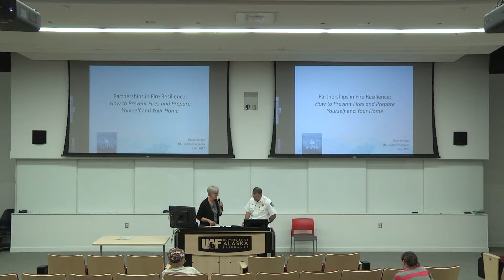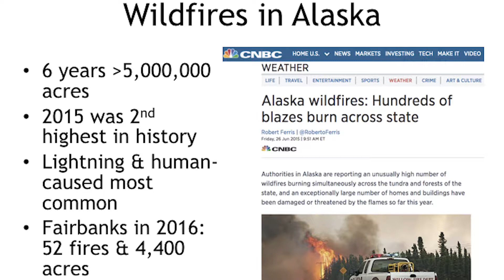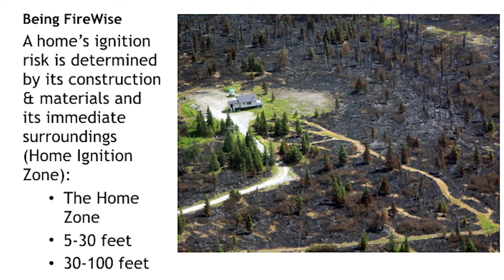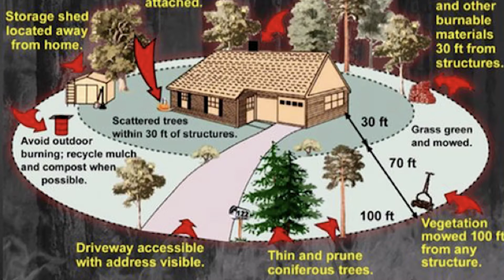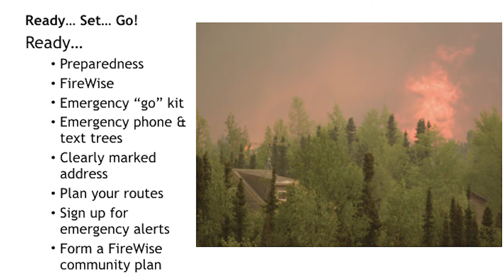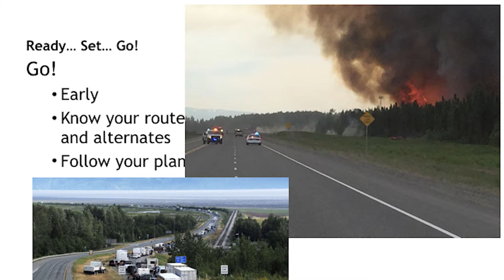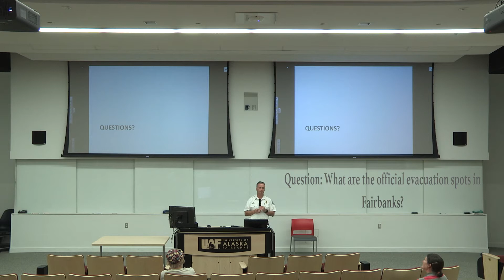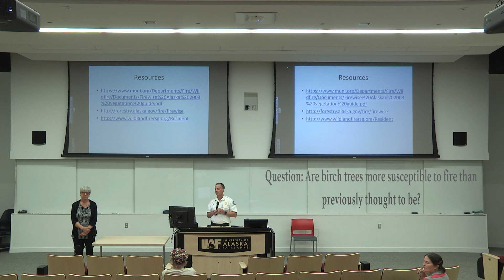Partnerships in Fire Resilience: How to prevent fires and prepare yourself and your home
June 14, 2017 Discover Alaska Lecture Series
Doug Schrage, Chief, UAF Fire Department